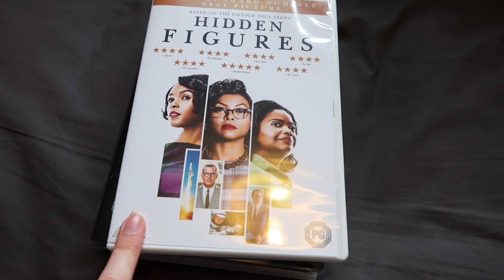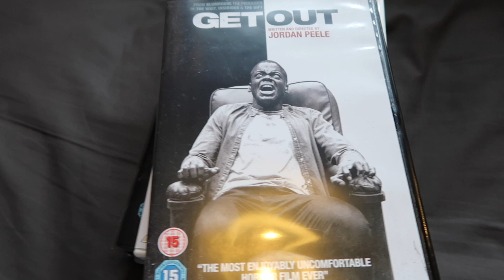Reorganisation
Moments from my week.

In which my week (two weeks in this case) involves filming and editing, working, shopping, cooking, not filming for a few days, and reorganising.

Mouse x